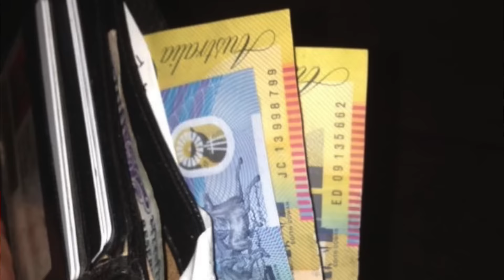3 YEARS EXPERIENCE AS AN INTERNATIONAL STUDENT 🇮🇳 (PUNJABI) | INDIANS IN AUSTRALIA🇦🇺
This VLOG is very close to my heart, I have said each and every thing which I have faced as an international student. A drive to work hard with your fullest potential is the moto for this VLOG.

I have faced many difficulties and a lot of pressure in the past 3 years but believe me when one door closes another one opens up. 😊

THANKYOU SO MUCH to each and every subscriber to make my channel reach 1,000. It is a big achievement for me. ❤️❤️❤️

KEEP LOVING ❤️